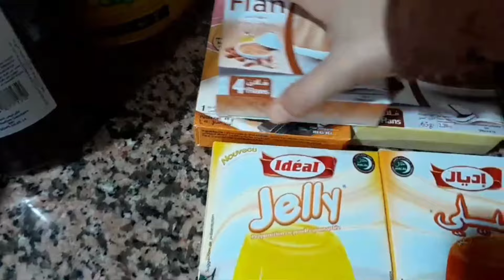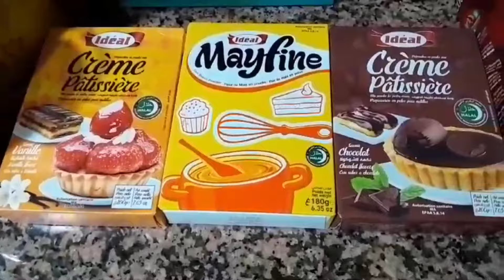فلوك أول نهار في رمضان 🌙 جلابتي منين خديتها| تقدية وأخر التحضيرات| first day of ramadan 2024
السلام عليكم ورحمه الله وبركاته فيديو جديد فيديو أول يوم رمضان 🌙 شاركت معاكم جلابتي الجديدة منين خديتها الإكسسوارات تحضيرات أخر اللحضات
شجعوني فضلا وليس امرا